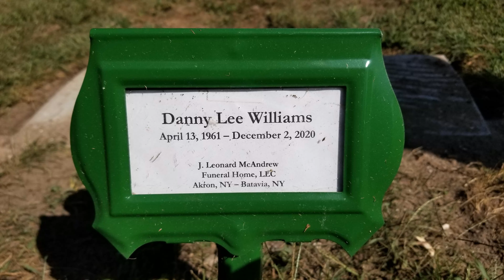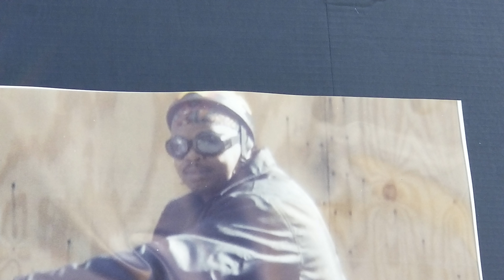2021 Behind The Scenes - unseen - 2021 Honda CBR1000RR / 2013 Victory Hammer 8 Ball Buffalo, NY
Behind the scene and unseen footage from 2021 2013 Victory Hammer 8 Ball - 2021 Honda CBR1000RR ABS Buffalo, NY Video shot with Samsung Note 8, Sena 10c Evo